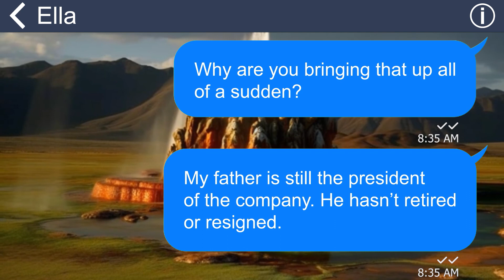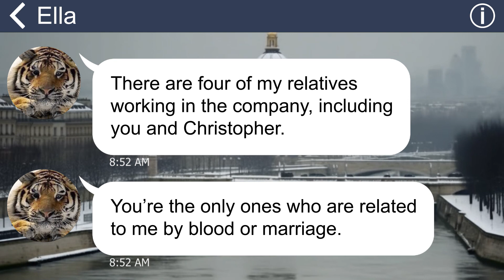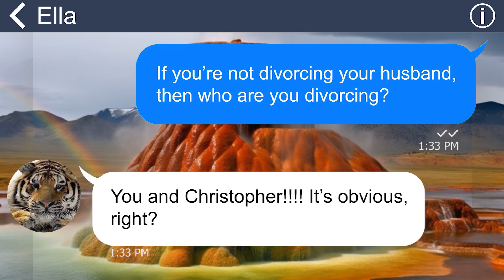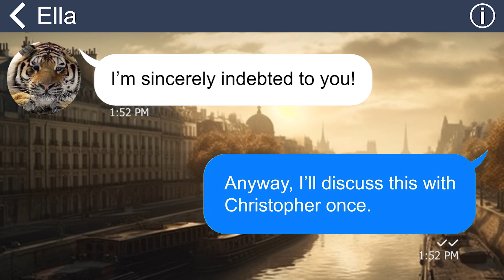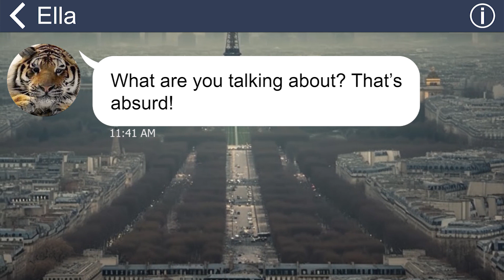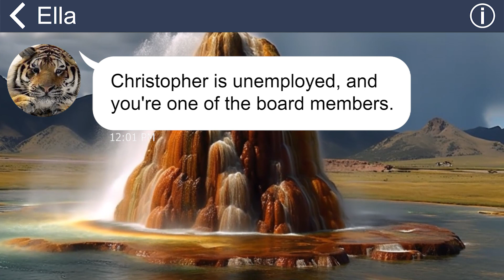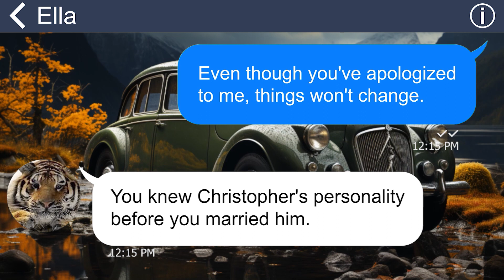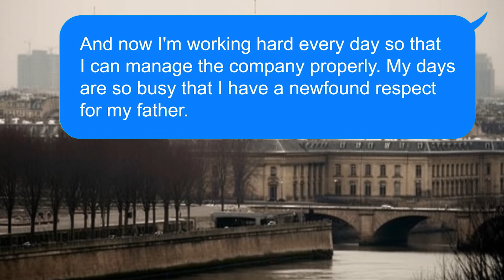[Apple] After divorcing, my ex-mom-in-law call me in panic: Since when r you president's daughter?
Five years ago, I met and married Christopher, who is the same age as me. He is unreliable and somewhat dangerous, but I thought he was cute just the way he was. However, I always have a hard time dealing with my mother-in-law. While I was at work, she entered the house without permission and even ransacked my room. I tried to warn her, but she wouldn't listen to me. However, I later regretted that I had underestimated my mother-in-law.